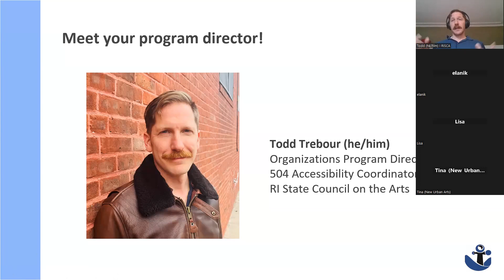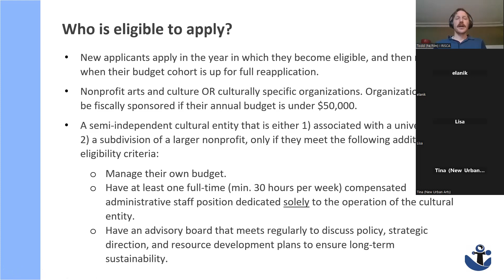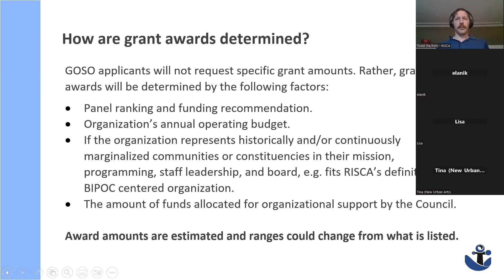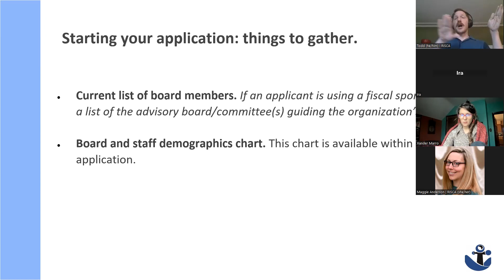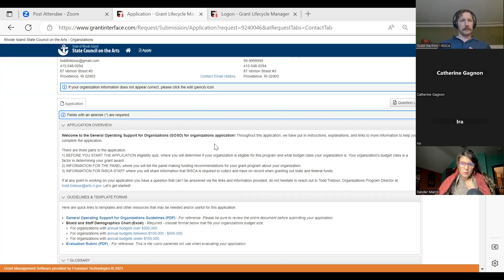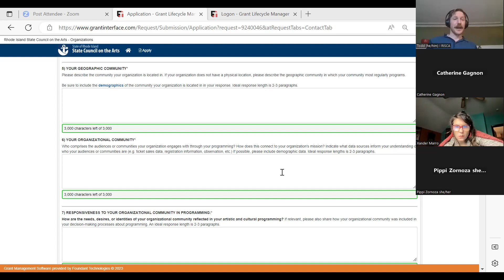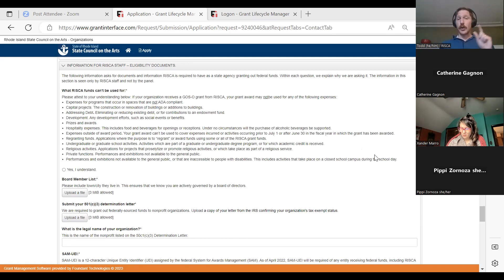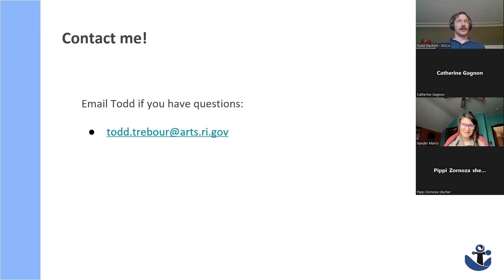General Operating Support for Organizations Application Walkthrough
Organizations Program Director Todd Trebour provided an overview of the program and then walk participants question by question through the application. You can find the PowerPoint slides from this presentation